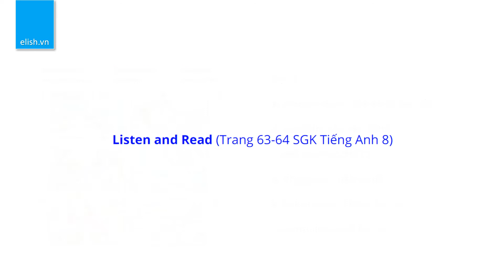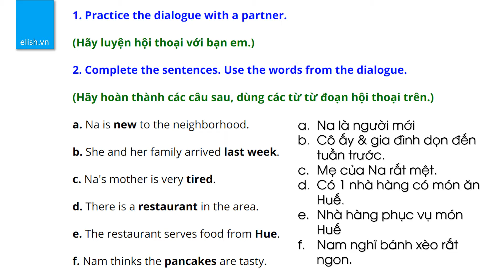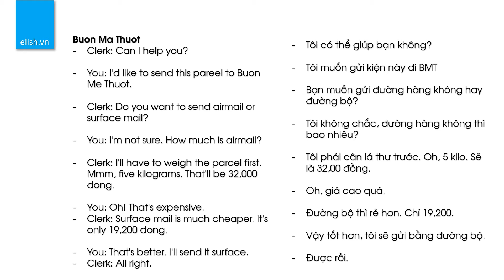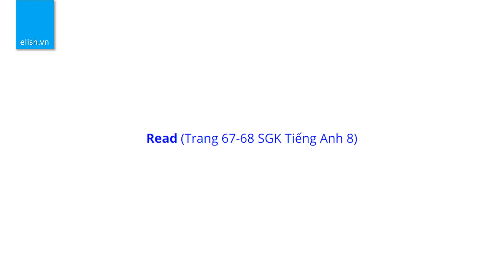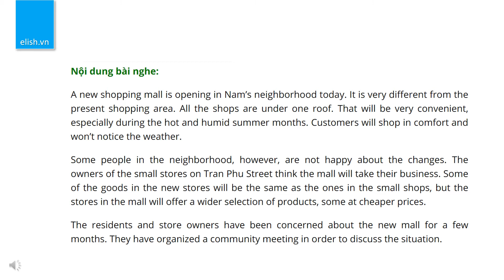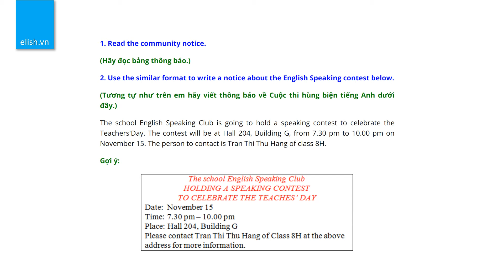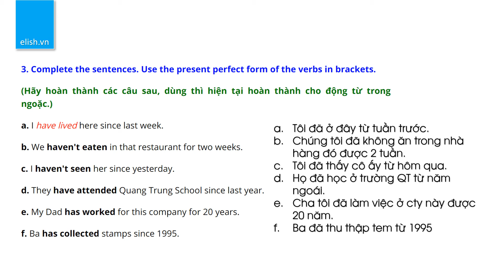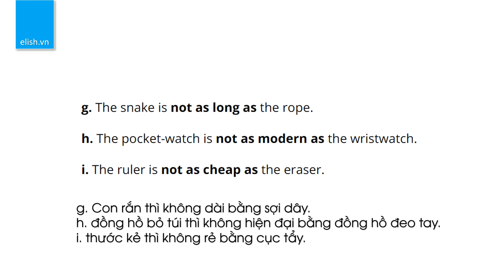Tiếng Anh Lớp 8 | Unit 7: MY NEIGHBORHOOD (Hướng Dẫn Học Chi Tiết)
Team elish.vn chia sẻ với các bạn học sinh lớp 8 chương trình cũ bộ series hướng dẫn cách học cả năm. Video cung cấp bài giải, dịch nghĩa, và audio đi kèm trong từng bài học, từng phần. Thấy hữu ích thì theo dõi kênh để cập nhật nhé!